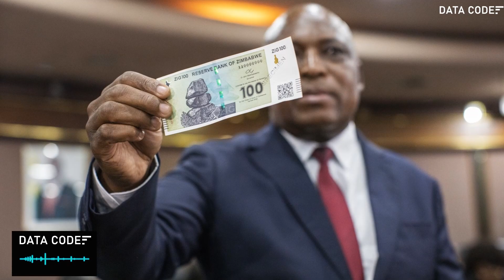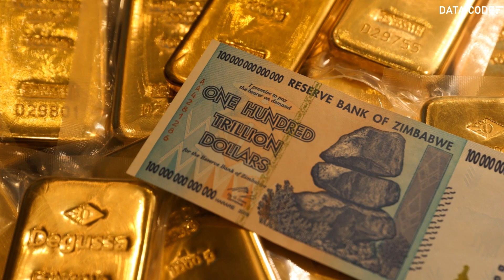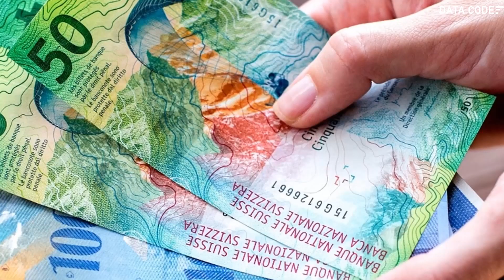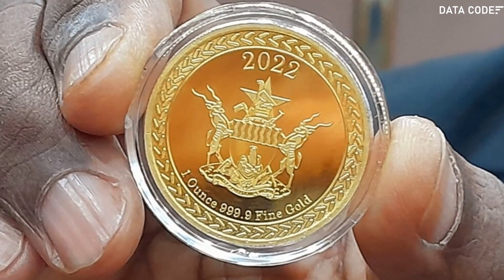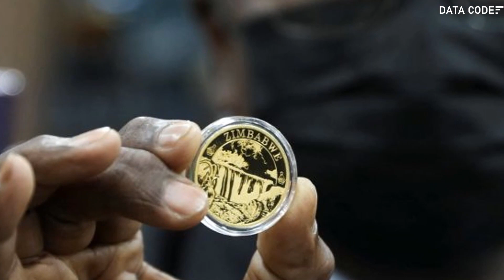Nova Moeda de Ouro no Zimbábue.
Nova Moeda de Ouro no Zimbábue: Solução para a Crise Econômica?